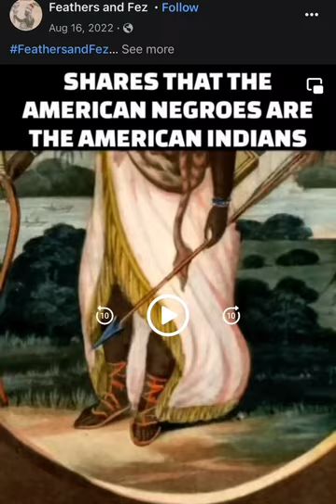James Baldwin Knows THE TRUTH